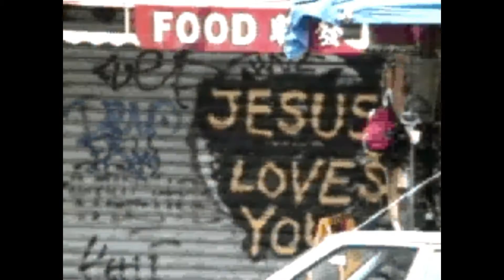Toyen, US tour 1993, NYC, interview + Železnice Summer mix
Toyen, US tour 1993, supported by Scott Murphy and ABC TV, video by David Ondříček